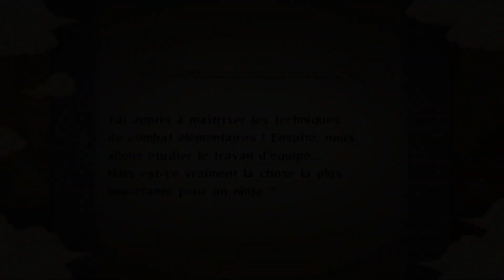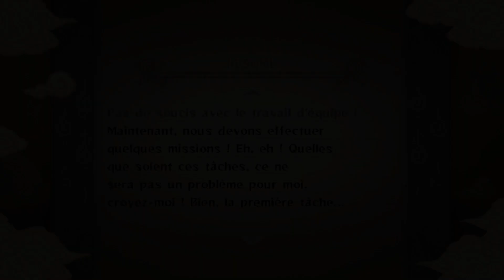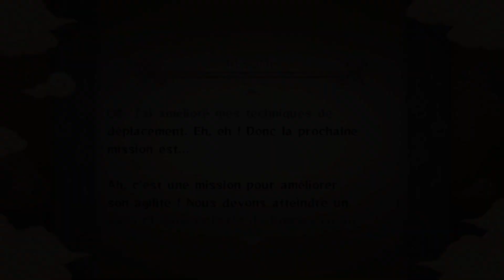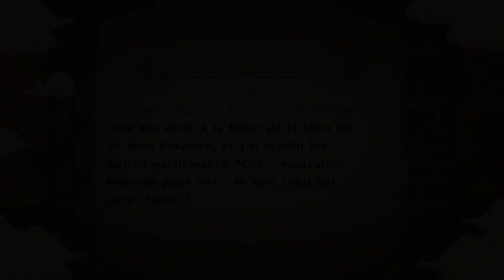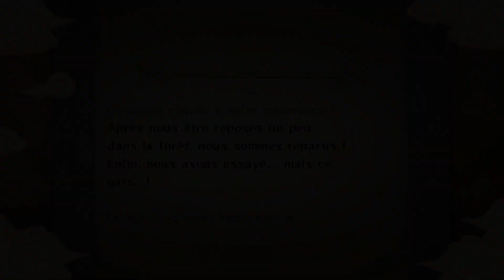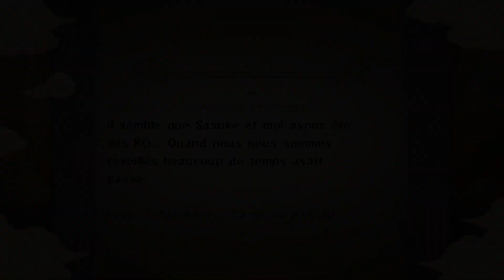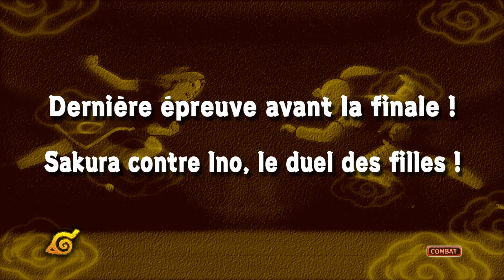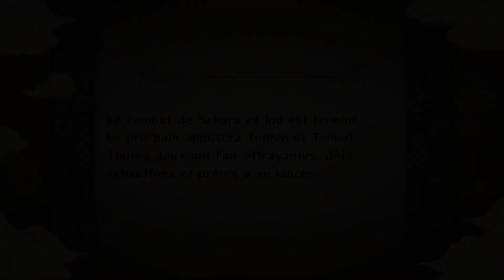NARUTO ULTIMATE NINJA STORM #5 FR